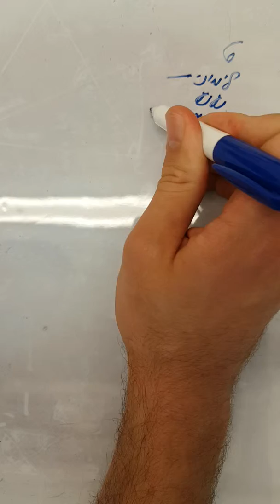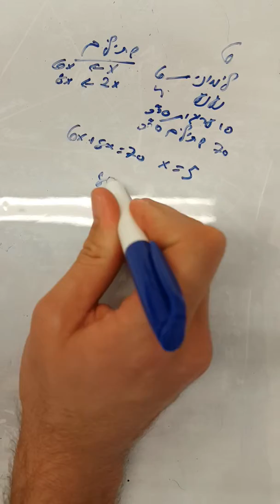מועד פברואר 2016 פרק כמותי1 שאלה 6 EZWAY